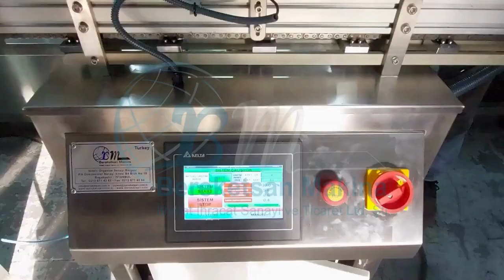OTOMATİK GRANÜL DOLUM MAKİNASI -AUTOMATIC GRANULE FILLING MACHINE - آلة تعبئة الحبيبات الأوتوماتيكية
Makina Özellikleri;

• Otomatik Granül Dolum Makinası ile dakikada ortalama 40 adet ürün dolumu yapılabilmektedir.
• İstenilen gramajda toz ve granül ürün ambalaja göre elektronik ayarlı bir şekilde doldurulabilmektedir.
• Makine gövde ve ürün (toz ve granül) temas eden yerler paslanmaz olup bazı akşamlarda gerekli görüldüğü taktirde çelik ve plastik malzeme kullanılmaktadır.
• Kullanımı ve çalışma sonrası temizliği konusunda oldukça kolay bir makina olup sökülüp takılabilen parçaları sayesinde bakımı oldukça basittir.
• Otomatik Granül Dolum Makinasının belli bir gramaj sınırlaması yoktur. Bu nedenle istenilen gramajda toz ve granül ürün çeşitli ölçülerde ki ambalajlara doldurulabilmektedir.
• Volümetrik çalışma tipine sahip bir makinadır

Doldurulabilecek Ürünler;

Otomatik Granül Dolum Makinası ile toz ve granül olan tüm ürünlerin dolumunu gerçekleştirebilirsiniz.

Adres : İ.O.S.B. PİK DÖKÜMCÜLER SAN. SİT.